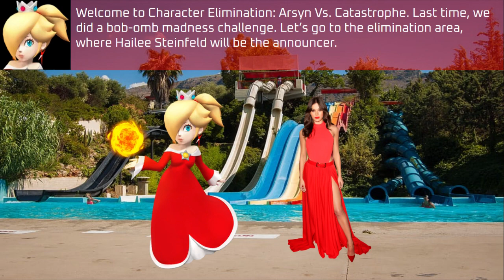Arsyn Vs Catastrophe 13 - Water Slide Race Again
Voting ends: 3:00 PM